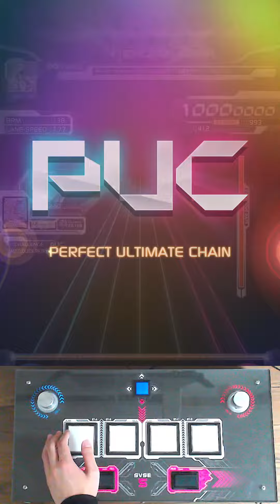[SDVX] Over the Border [NOV, 2] PUC (Hand Shot)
Player: Rhea